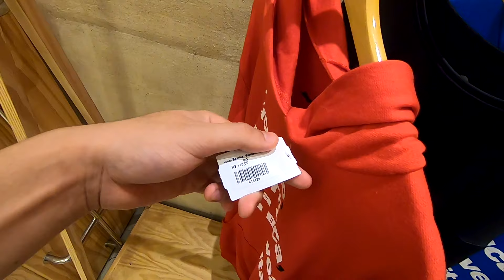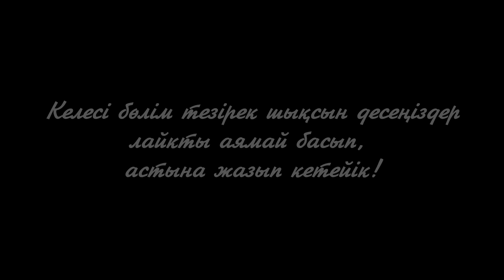CHR в ШОКЕ! ) РИО-ның ЕҢ ӘДЕМІ жерлеріне сапар! ВЛОГ#3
💠 КОЛОКОЛЬЧИК ПЕН КОММЕНТ ҚАЛДЫРУҒА ҰМЫТПАЙЫҚ!